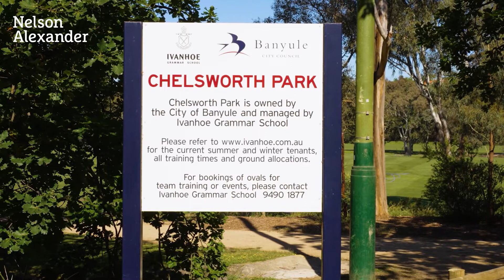189 Lower Heidelberg Road, Ivanhoe East | Sold by James Labiris | Nelson Alexander